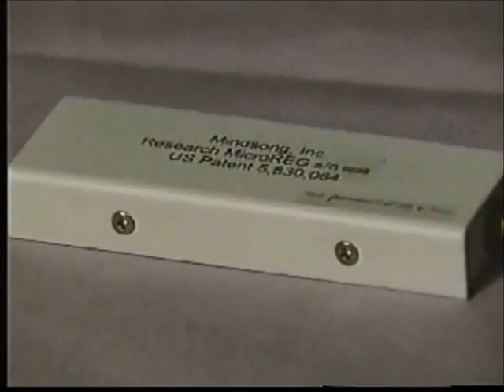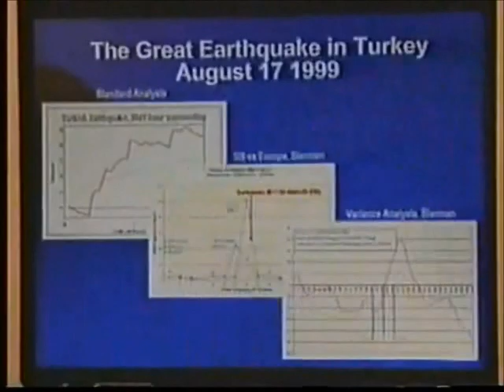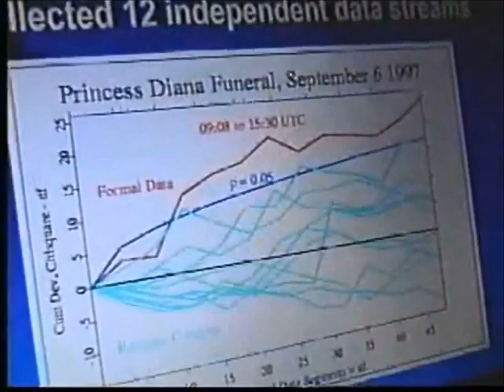Global Consciousness Project (Must See!)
Random number generators created by scientists and positioned all over the world are impacted by the state of human thought... Human suffering in the neural cortex and synaptic response... electrical discharges in our brain controlling our very thoughts and emotions... ripple like a stone tossed into a lake, rupturing the predictability of the balance of nature as we know it... plucking a guitar string on the fabric of our reality.

As always, reality is up for you to decide...